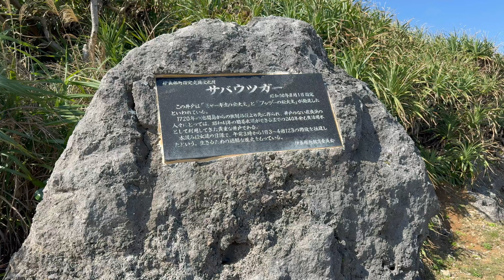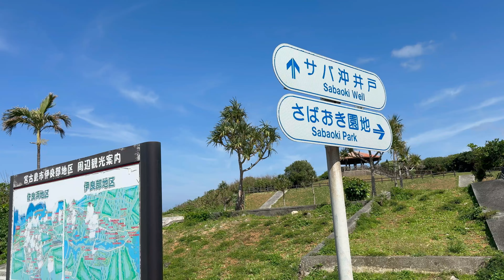宮古島DAY2【無料観光スポットめぐり②】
こんにちは😃
旅行大好き❤️cafe巡り大好き❤️時々歌ってるDAKARAです。

宮古島旅行DAY２②
宮古島旅行2日目は無料観光スポット巡り⭐️

特に無料にこだわったわけではなく
ガイドブックでチェックして行きたかったスポットが
「全部無料」というありがたい状況🤗

DAY２パート②で行ったのが
＊サバウツガー（サバ沖井戸）
綺麗な海に気を取られてたけど😂
メインは崖側？にある井戸だったみたい
＊さばおき園地

美しい景色を無料で見られるなんてそこも含めて最高な宮古島です🏝️

Hi,I'm DAKARA😊
I like traveling, visiting cafes and singing🎙

I'm showing you guys about Japan.
Now,especially OKINAWA.